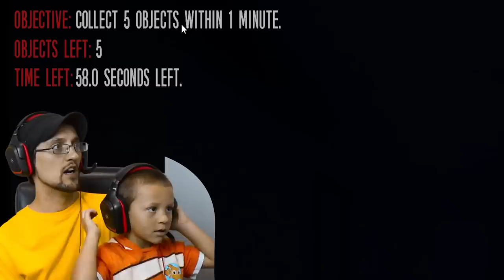DARK ROOMS! FIVE NIGHTS at FREDDY's HELP WANTED + TJOC Reborn Showtime Remastered!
FGTEEV Duddz plays some FNAF Help Wanted VR before hitting a showtime button that plays some TJOC Reborn Gameplay from the old days has been remastered for your enjoyment! :)  Thumbs up for the fun!